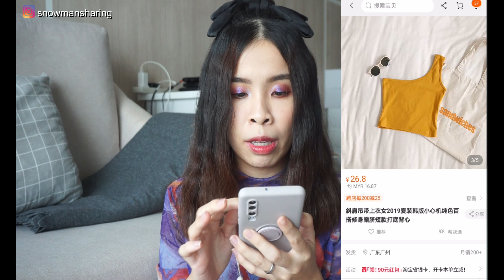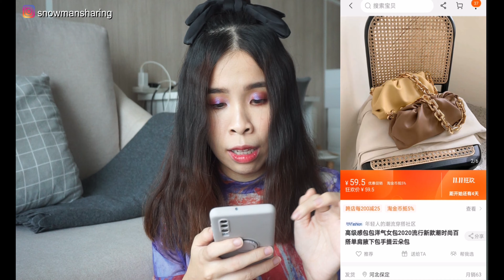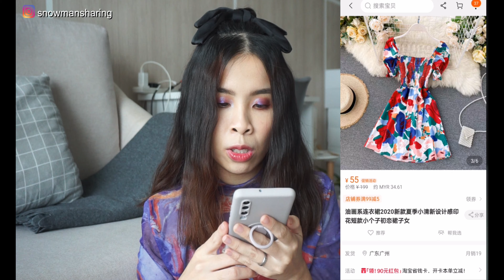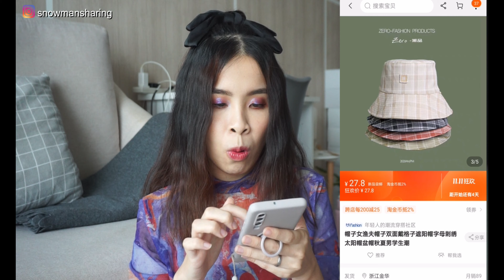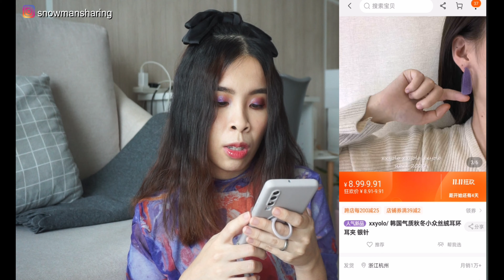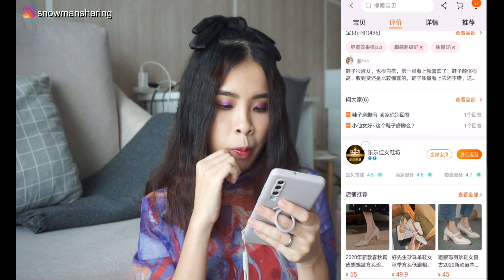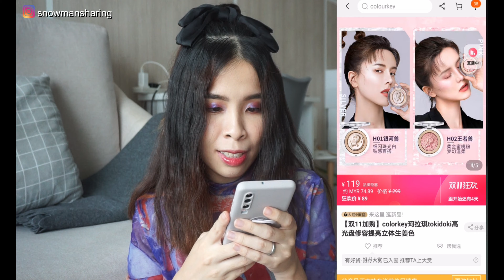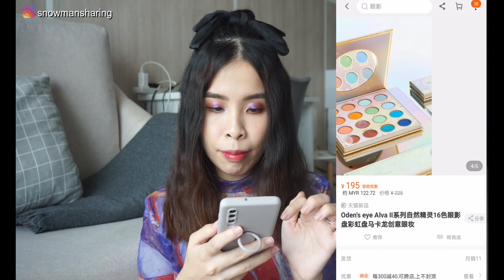[淘宝11.11购物] 买买买 | 衣服，帽子，鞋子，书包和彩妆清单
11.11 淘宝又要来了
大家准备把想要买的东西加入购物车了吗
没想到自己也加入不少
但是也不一定会购买的
因为现金有限啊
希望你们喜欢这样的影片

00:49 - 07:18 衣服，书包，鞋子，帽子和首饰类
07:20 -  11:50 彩妆类